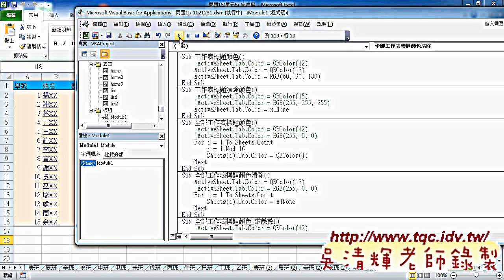如何批次上顏色與清除顏色